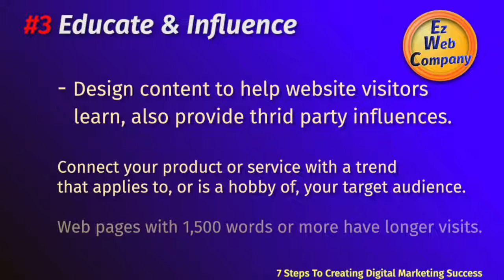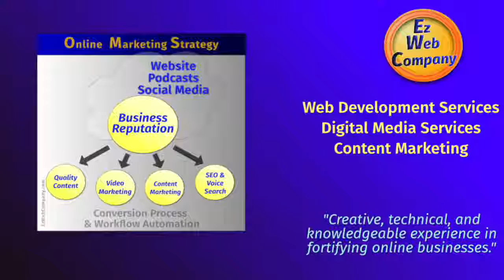7 Steps To Creating Success In Online Marketing - 2018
Our most recent video series we created demonstrates how to use photos with the Ken Burns effect tto produce a professional marketing video on your product or service.

We offer customized services content marketing services to design, build, publish, and maintain your web site content, aka your business reputation, so as to positively influence your target audience.

When consumers identify a need, they don’t have to go directly to the seller for more information. With a few key phrases and a Google search bar, they can become instant experts on a product or service without spending a dime. Your web site content is a crucial component of your business reputation.

Five questions to take the pulse of your current online marketing success.

1. Is your business easy to find in search engine media as an organic result?

2. Where do you have social media pages with an increase in visitor traffic?

3. How are you allowing positive customer feedback in multiple places?

4. What methods are you using to increase your online customer base?

5. Who is maintaining your inbound marketing strategy and is it securely in place with results?